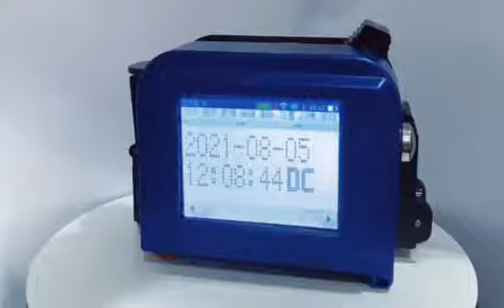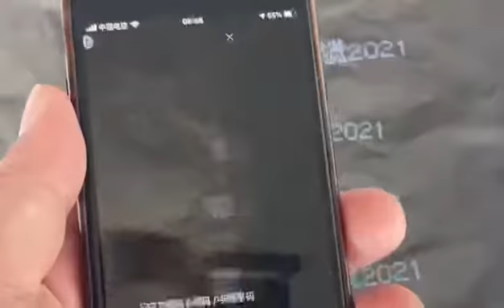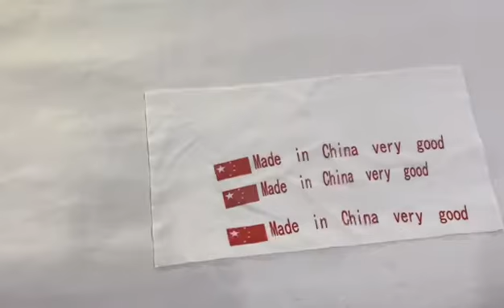Mini printer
Mini printer  portable  easy to use👍👍👍